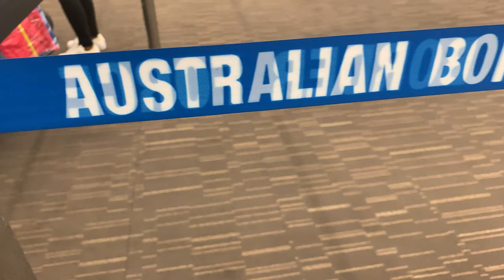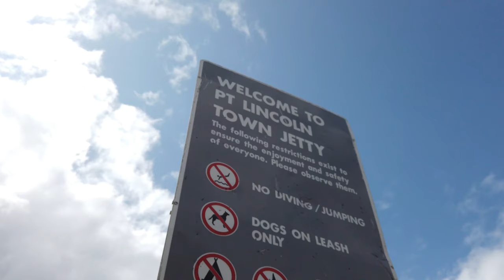South Australia: Adelaide, Chinaman Creek and Port Lincoln - S02E01-02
Our new trip to Australia started in Adelaide, where it almost ended last time;) after we got a SIM card and a cab to get our motorhome pick up location we were back on the road. This time we went for the biggest motorhome we found as our family got bigger and we required more comfort. Driving it seemed scary at first but Andre was already parking it as a pro in a matter of hours:) we went to Woolworth first to get some food and necessary stuff like sun screen and mosquito repellent and headed north to the direction of Port Augusta. We knew the first part of the road will mostly be about driving so we didn’t make many stops. Spent our first night at the free camping site called Chinaman creek...seemed right considering where we just came from. Next morning we went to Port Lincoln direction still being hesitant if to do cage dive to see the sharks. Finally no cage and no dive happened but we have finally brought Danny to the ocean for the first time and had an awesome lunch view after we just randomly picked one small turn off highway. Made a short stroll at Port Lincoln and headed to Coffin Bay for the night.